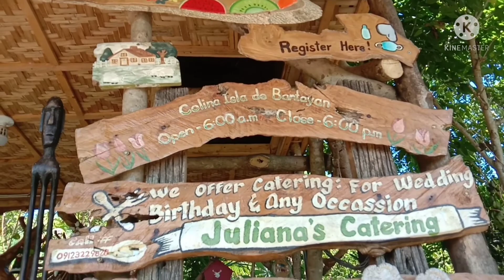COLINA ISLA DE BANTAYAN TRAILER|MARMIA LIFE VLOGS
If u wish to join our team guys feel free to click the join button thanks